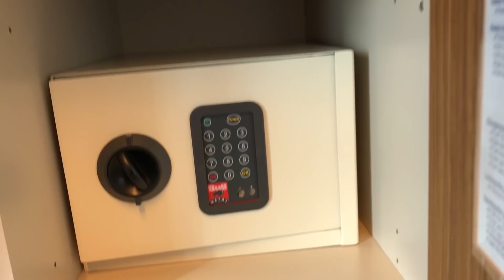ЛЕГЛА НА ОПЕРАЦИОННЫЙ СТОЛ ВМЕСТО РОМАНТИЧЕСКОГО УЖИНА.ЧТО ПОДАРИЛ МУЖ НА ДЕНЬ ВЛЮБЛЁННЫХ.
Срочная операция .Что случилось со мной.Оперируюсь в лучшей клинике Стамбула.День Влюблённых и подарок от мужа.